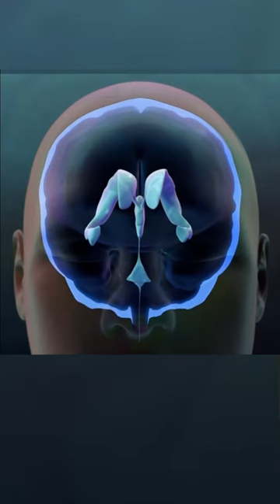The Strange Case of the Crushed Brain (He Survived)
In this video we discuss the strange case of a man who had hardly any brain left due to an increase in fluid in the ventricles and survived.

Sources:
1. Adams, M. Man goes to doctor with a sore leg - to be told he only has half a brain. The Mirror (2015).
2. Quentin, R., Awosika, O. & Cohen, L. G. Chapter 25 - Plasticity and recovery of function. in Handbook of Clinical Neurology (eds. D’Esposito, M. & Grafman, J. H.) vol. 163 473–483 (Elsevier, 2019).
3. Radio ·, C. B. C. Scientists research man missing 90% of his brain who leads a normal life | CBC Radio. CBC (2016).
4. Examples of resilience to brain damage. (a) A 44-year-old civil servant... ResearchGate